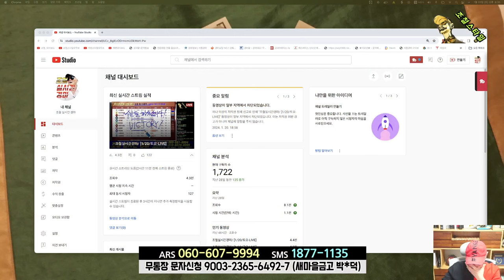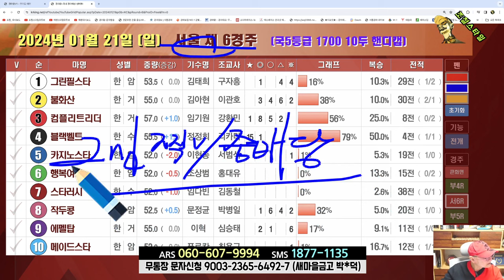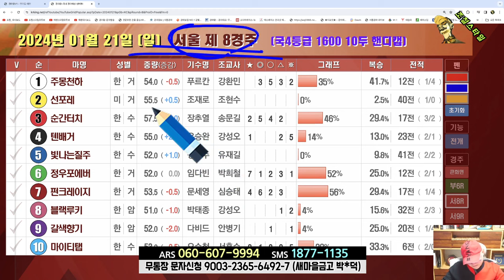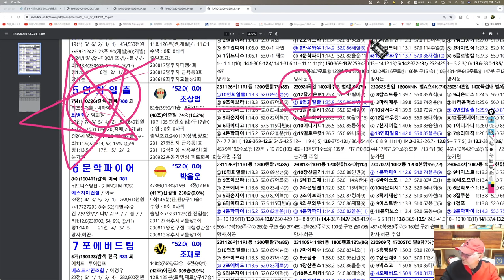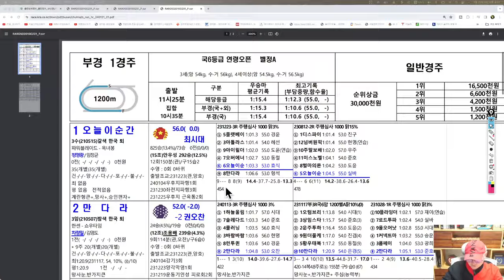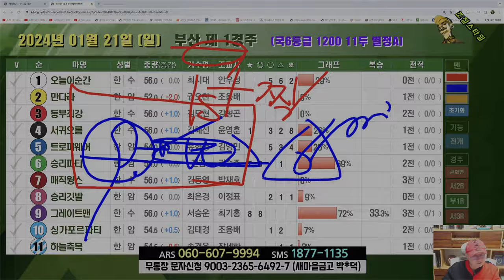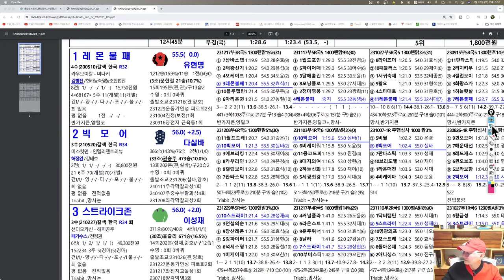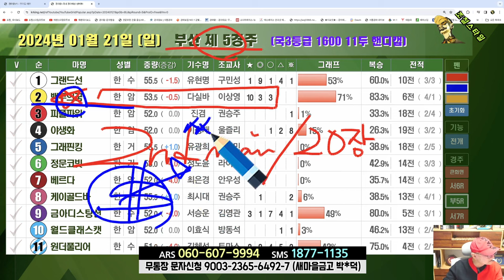[경마] 조철스타일 경마/ [1/21/일요] 실전베팅 / 징검다리 UCC